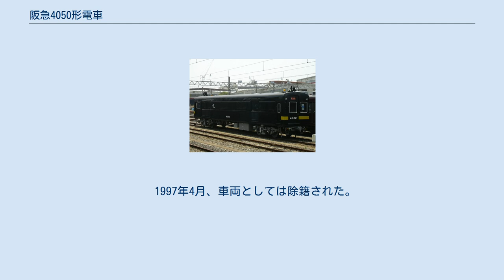阪急4050形電車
正雀車庫に配置される4052 阪急4050形電車（はんきゅう4050がたでんしゃ）は、阪急電鉄が1982年に導入した救援用の制御車である。
 本項ではブレーキシステムを改造した4250形電車（車両番号変更なし）についても記述する。
 1982年に登場した救援車で、老朽化した救援用電動貨車（4203・4208・4501）の代替、また救援車の車種統一のため、廃車となった920系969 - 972の車体を改造した両運転台式の制御貨車である。
出動の際は他の電車と連結する。
 車両番号は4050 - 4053となり、西宮・平井・正雀・桂の各車庫に配置された。
 種車は付随車だったため、運転台が新たに設置された。
屋根上機器は全て撤去され、廃車発生品の前照灯とパトライトが設置された。
製造当初は黒一色の塗装だったが、各車庫への配属前に、黄色の警戒帯が追加塗装された。
 高架区間や橋梁上などでの作業の容易化を図るため、妻面には大型の開き戸を設け、リフトによる機材積み降ろしが可能な構造となっている。
 台車は種車のH50を装着していたが、後に全車ともアルストム式のFS324Aへ換装された。
方向幕を設置する改造も行われている。
 当初は全車とも電磁直通ブレーキ（HSC）車で自動連結器を使用していたが、一部の車両は併結車両の関係から電気指令式ブレーキへの改造と密着連結器への交換が実施された。
この改造車は4250形に区分され、2012年時点で4050・4051・4053の3両が改造されているが、車両番号に変更はない。
 1997年4月、車両としては除籍された。
 車番の「*」は4250形。